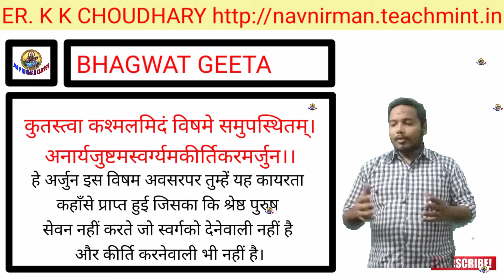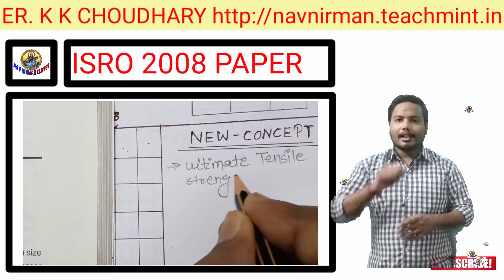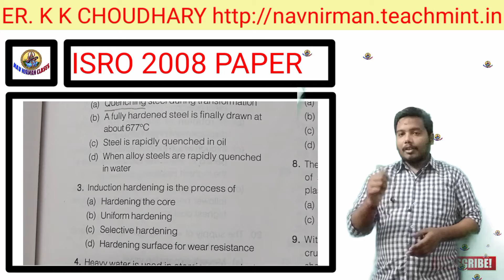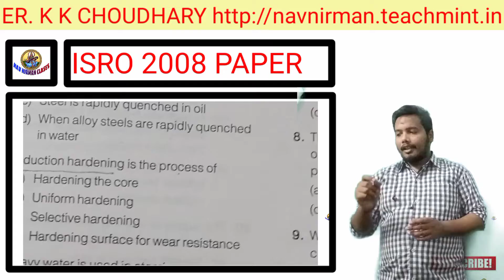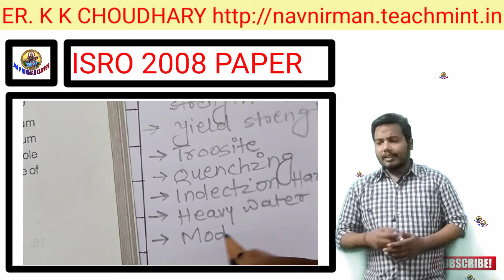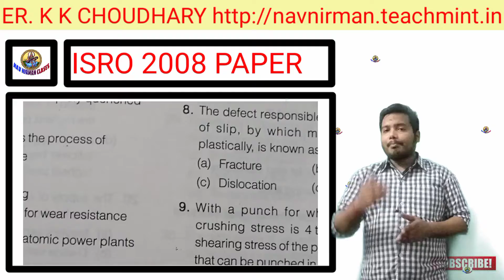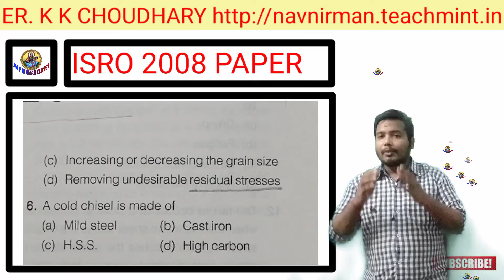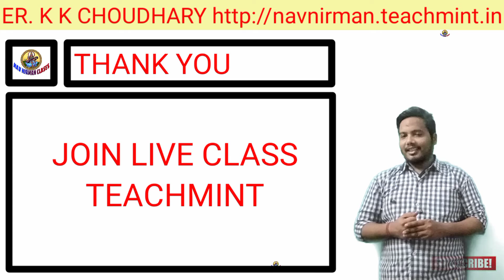ISRO QUESTION PAPER ANALYSIS DAY 3 MECHANICAL ENGINEERING